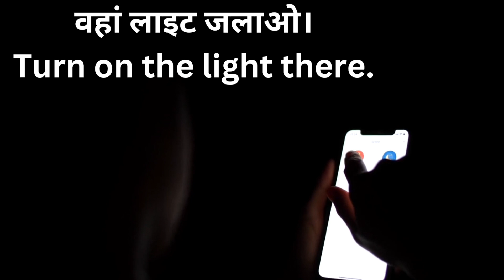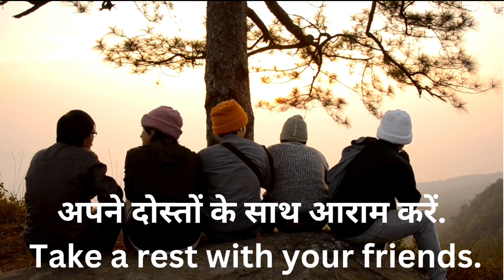Situation-based English sentences | Imperative sentences | English Grammar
इंग्लिश में बात करें | Daily use English sentences | Imperative sentences
spoken English
examples of daily use English sentences
english speaking practice
fluent English
imperative sentences
ielts English grammar
speakn English